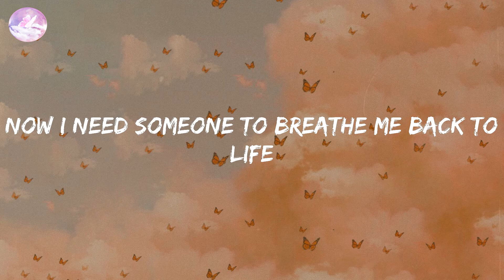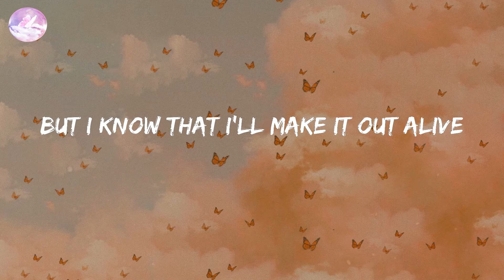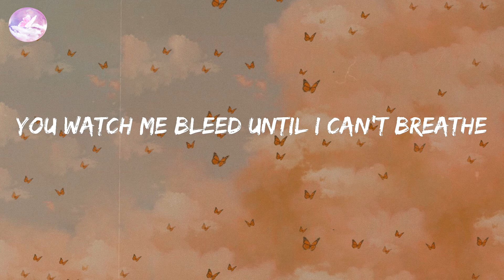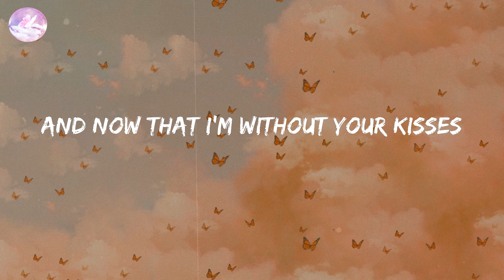Stitches - Shawn Mendes (Lyric Video)